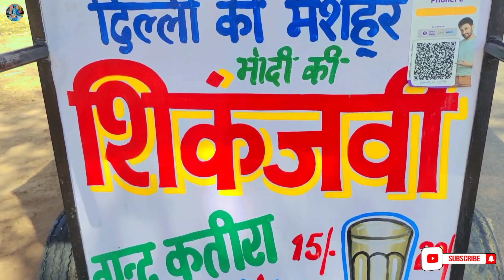MY FIRST VLOG 🎥 | CHOHAL DAM IN HIMACHAL PRADESH | Its Manpreet Vlogs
Hey Guys 🙋‍♂️.
I Am Manpreet.